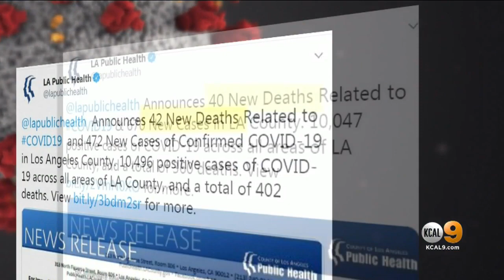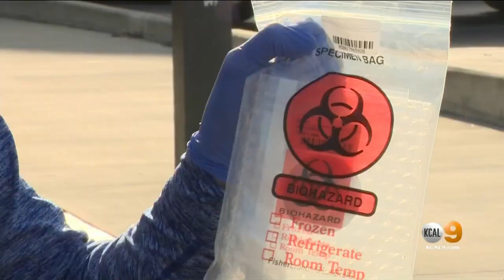Coronavirus: Number Of New LA County Cases Decreases, Deaths On The Rise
Los Angeles County saw its deadliest day since the coronavirus pandemic began, with a staggering 55 deaths reported Thursday.